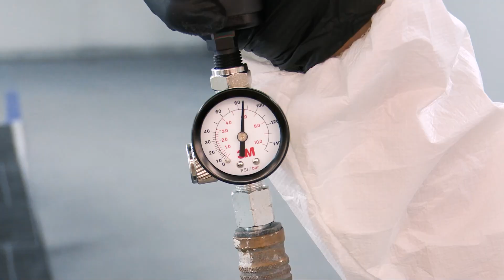3M™ Performance Spuitpistool autoschadeherstel - Kitinhoud en montage - Dutch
3M™ Performance Spuitpistool - snelle installatie van het spuitpistool - Nederlandstalige versie

Het nieuwe 3M™ Performance Spuitpistool is speciaal ontworpen voor de beste prestaties in zijn klasse en om u tijd te besparen. U zult ontdekken dat reinigen en wisselen sneller gaan en de cyclustijden korter worden. Het is het beste van 3M Science, allemaal samengebracht in het lichtste spuitpistool ter wereld.

Webinars altijd en overal bekijken
Doe mee met het 3M webinar voor autoschadeherstel en hoor uit de eerste hand van onze experts (in Engels):

Belangrijk bericht:
Er zijn natuurlijk veel factoren en variabelen die van invloed kunnen zijn op een individuele reparatie, dus de technicus en reparatiefaciliteit moeten elke specifieke toepassing en elk reparatieproces evalueren, inclusief relevante voertuig-, onderdeel- en OEM-richtlijnen en bepalen wat geschikt is voor die reparatie.

Deze video toont mogelijk producten die in uw regio/land niet beschikbaar zijn.